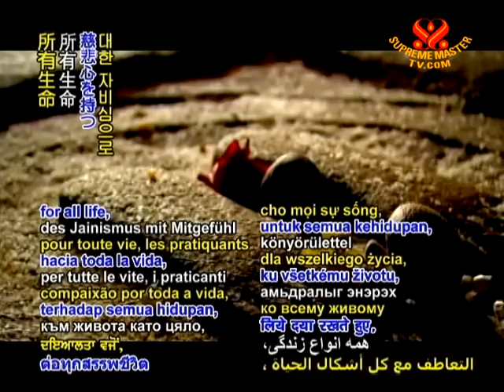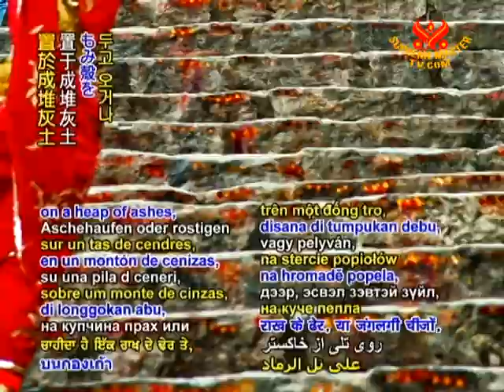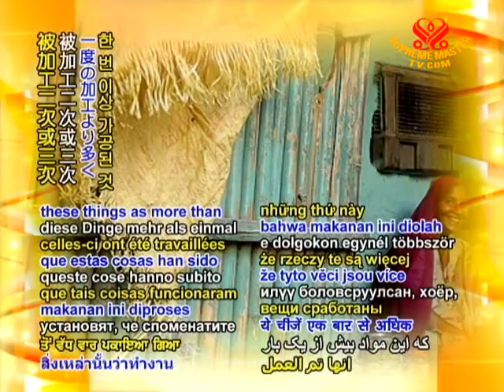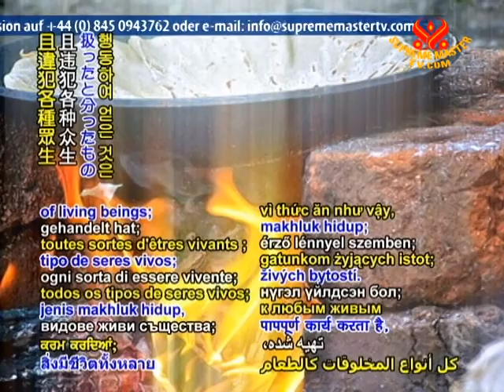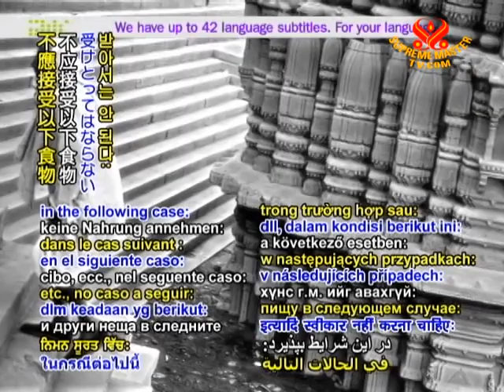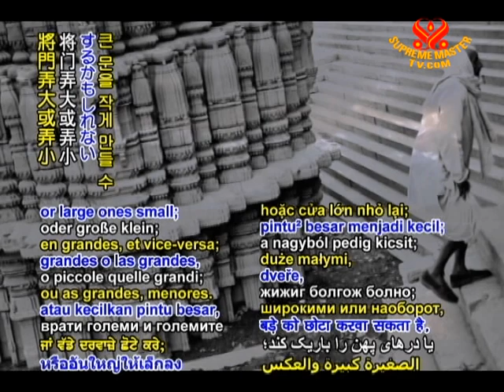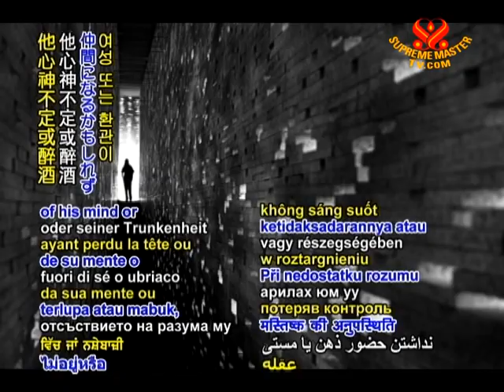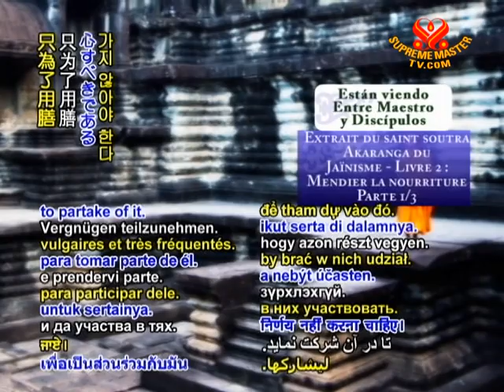From Jainism's Holy Akaranga Sutra: Book II - Begging of Food (1/3)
• BMD1281; Aired on 18 Mar 2010
One of the oldest religions in the world is Jainism, or traditionally known as Jain Dharma. Originating from ancient India, this philosophy centers around concepts such as right perception, right knowledge and right conduct in the attainment of realization of the soul's true nature. The concept of ahimsa, or non-violence, is of equally great importance. Thus, with compassion for all life, practitioners of Jainism follow a pure vegetarian (vegan) diet.